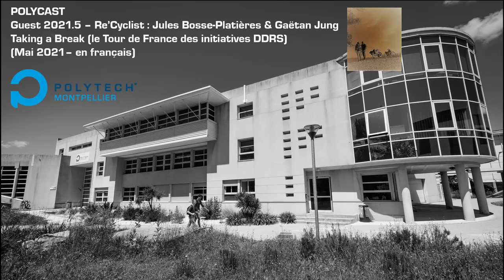Polycast 2021.6 | Re'Cyclist : Jules Bosse-Plaitères & Gaëtan Jung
Co-hôtes : Jean-Louis Bantignies, Professeur en Nanosciences, Chargé de Mission DDRS pour le réseau Polytech, et Marianne Schafer, étudiante en Sciences et Technologies de l’Eau.

Ils sont tous les deux étudiants-ingénieurs dans le réseau Polytech : Jules est en 5ème année de Robotique à Polytech Sorbonne à Paris, et Gaëtan est en 5ème année d’électronique, informatique et systèmes embarqués à Polytech Grenoble.

Ces ingécolos, comme ils se nomment eux-mêmes, réfléchissent beaucoup à leur avenir, au nôtre également, et nous font l’honneur de partager leurs impressions — à chaud et à mi-parcours.

Chapitres :
00:00:00 : Préface

00:04:30 : Déclic : genèse du projet et attentes
00:09:30 : Le CoVid : un facteur ?
00:10:37 : Soutien de l’école pour ce projet
00:18:24 : Place de l’ingénieur.e dans la société
00:25:08 : Journée-type du Re’cyclist
00:32:42 : Itinéraires
00:33:45 : Le voyage lent favorise la contemplation
00:35:22 : Vivre et travailler dans le système ou hors système ?
00:41:01 : Pépites locales
00:47:10 : Quel modèle socio-économique ?
00:51:46 : Optimistes ou pessimistes ?
00:57:30 : Quels enseignements DDRS intégrer dans la formation d’ingénieur ?
01:04:36 : L’éthique dans la pédagogie
01:13:25 : Des référents DDRS ?
01:18:07 : L’après-tour
01:25:49 : L’aventure commune : singularités et complémentarité
01:31:16 : Message aux étudiants : césure !